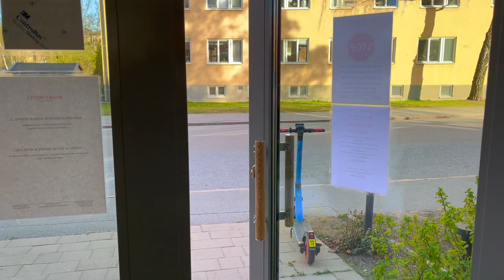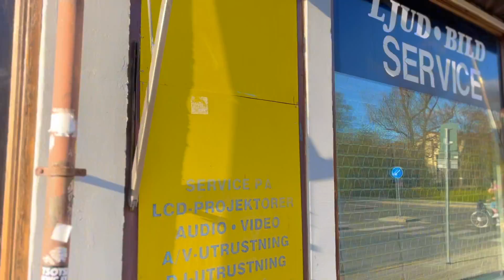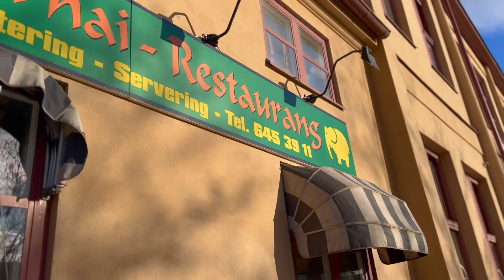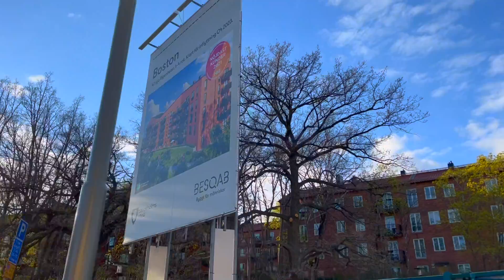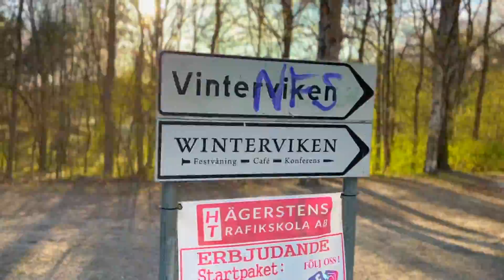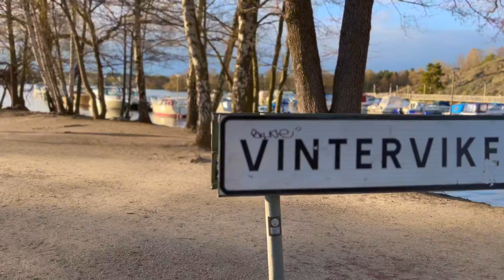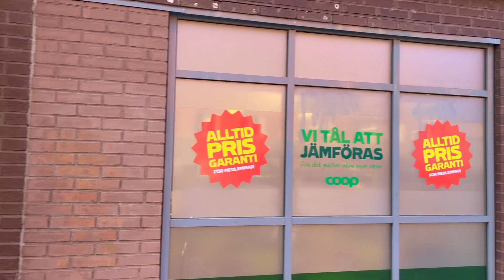Stockholm Sweden 🇸🇪 - Spring 2022 - Walking tour Midsommarkransen | Relaxing city sounds (▶ 79min)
Stockholm is a beautiful and exciting city with many areas to explore. This is a calm stroll through a quiet residential area called Midsommarkransen. Enjoy!
▬▬ ✦ MY GEAR ✦ ▬▬
Battery Grip
Micro SD Card
iPhone 13 Mini
Battery Bank
Personal Locator Beacon
Micro Spikes
Rain Jacket
Rain Cover
Trekking Poles
Water Bottle
Bear Spray
Water Filter
Trail Snack